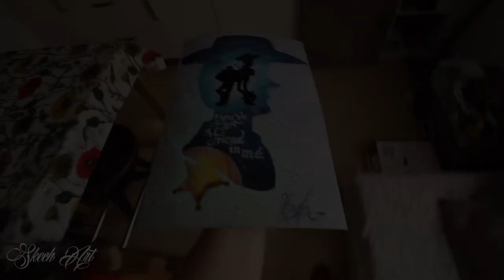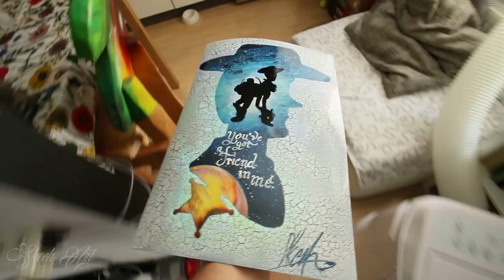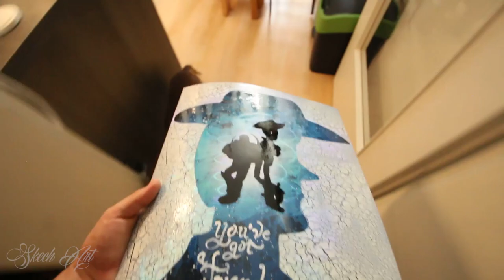Toy Story - SPRAY PAINT ART by Skech - GLOW IN THE DARK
Hey my Awesome YouTubers in today's SPRAY PAINTING video i will paint Woody and Buzz Lightyear from Disney animated movie produced by Pixar studio TOY STORY! And ofc this painting must glow-in-the-dark! To all of you who didn't watch my SPRAY PAINTING Toy Story video from last year where I painted Buzz Lightyear that also glows in the dark you can check it on link bellow.